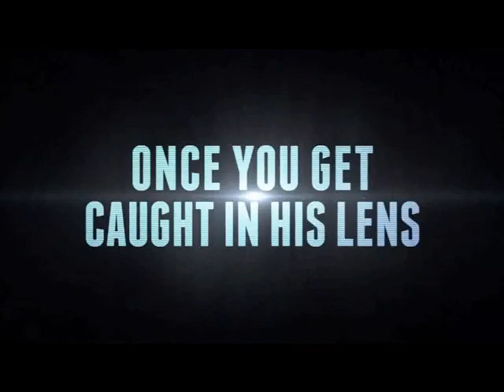Playback (2012) Official Trailer HD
Playback (2012) Official Trailer